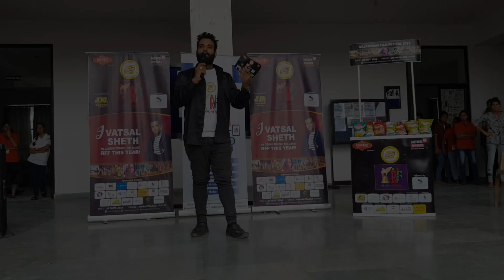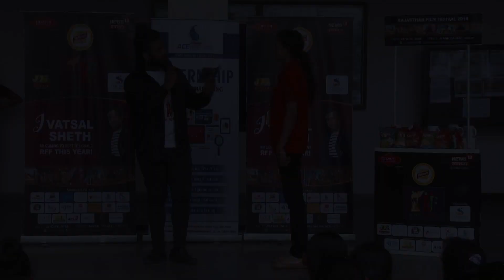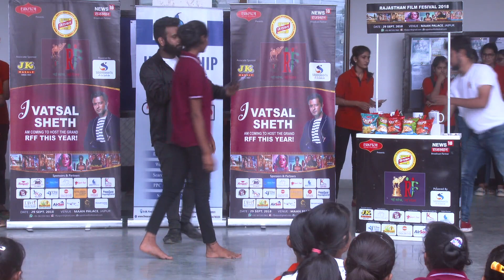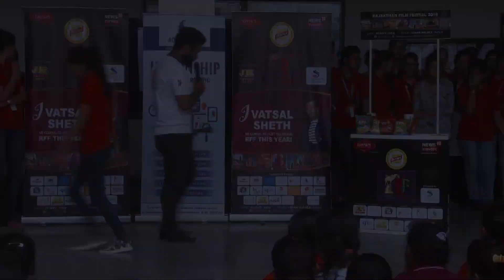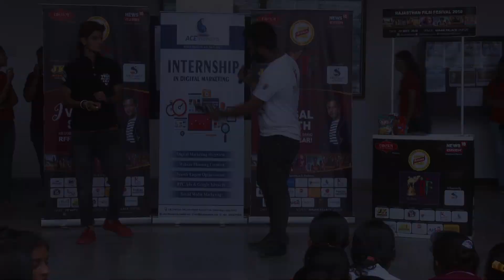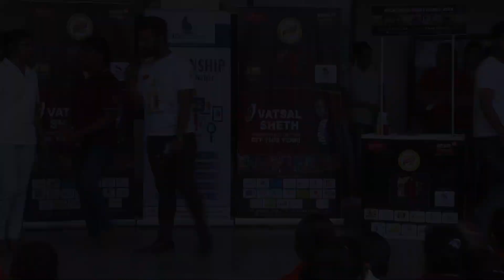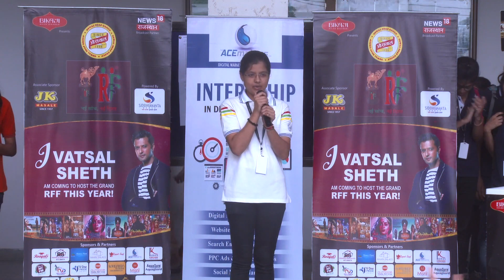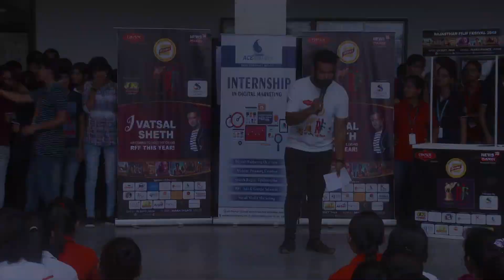Alankar PG Girls College || Rajasthan Film Festival 2018 || College Activities || RFF Award Show